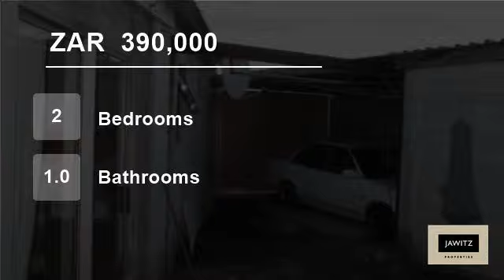2 Bedroom House For Sale in Delft, Western Cape, South Africa for ZAR 390,000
A 2 bedroom home in Delft needs some TLC, the main bedroom has an extra space for a walk in closet with en-suite and lounge and lounge with a kitchen with a single sink and extra space scullery and a carport that can fit 2 cars and the yard is enclosed for security.
Exclusive mandate.
 Call today!!! Tomorrow it will be gone